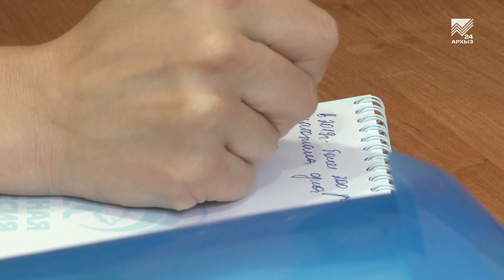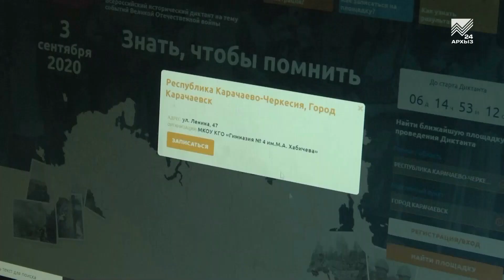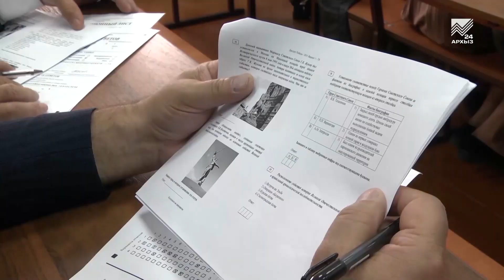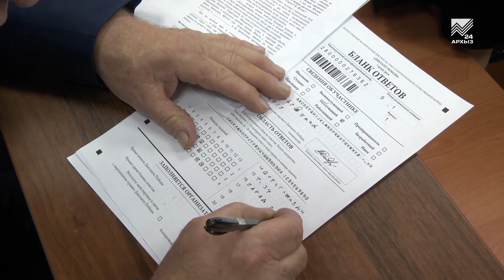3 сентября в КЧР откроют 33 пункта для написания «Диктанта Победы»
Знать, чтобы помнить. 3 сентября жители Карачаево-Черкесии вместе со всей страной напишут «Диктант Победы». Путевку в жизнь этой всероссийской акции дала партия «Единая Россия». Цель диктанта — сохранить память о тех, кто ценой своей жизни завоевал нам свободу в ходе Великой Отечественной войны. Изначально планировалось, что россияне будут писать исторический диктант 9 мая, но из-за пандемии коронавируса его пришлось перенести на 3 сентября. Кстати, дата тоже не случайная — День воинской славы и Победы над Японией. О том, как в этому году будет проходит всероссийская акция в Карачаево-Черкесии, расскажет наш корреспондент.